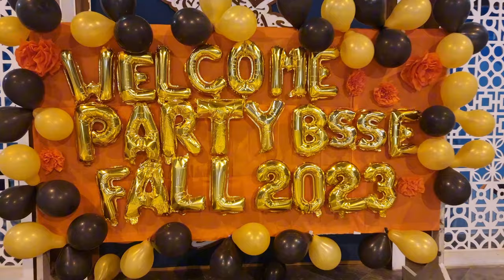Buitems - Software engineering Attan & Songs From Students | Quetta 2023